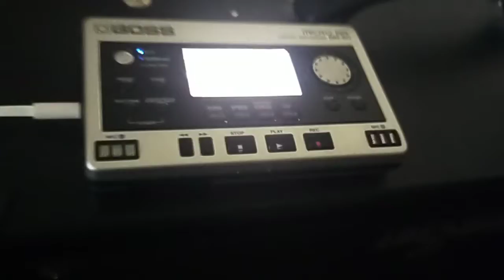Mr happy full song audio only added bass and vocals